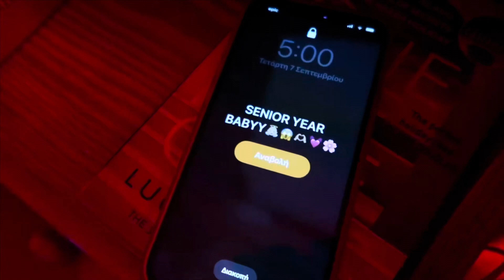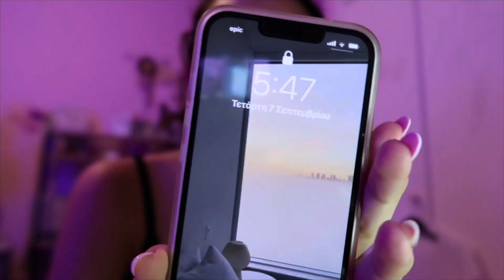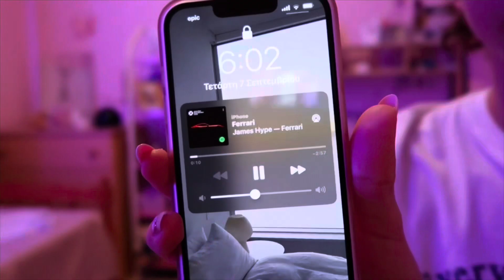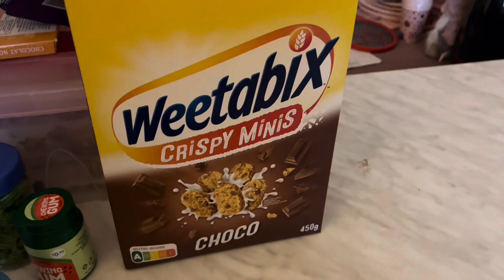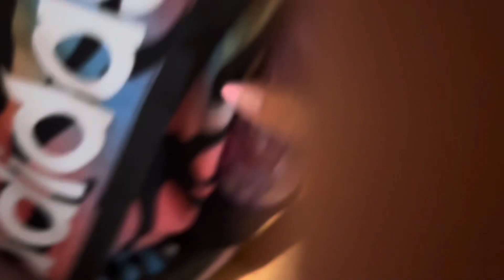GRWM+VLOG: FIRST DAY OF MY SENIOR YEAR | Leila Clare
Music

FAQs
-how old am i?
16
-where am i from?
Paphos, CY
imovie

leila xoxo